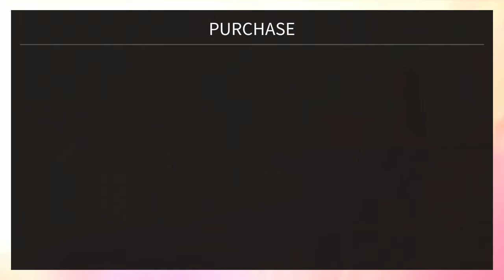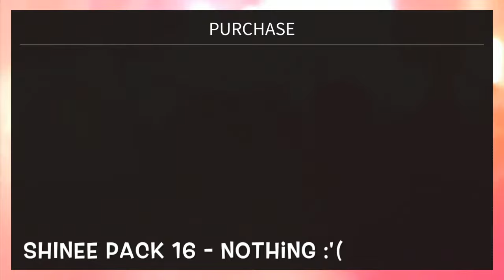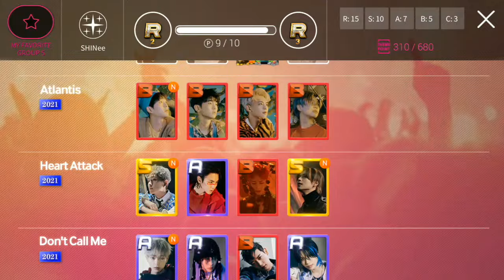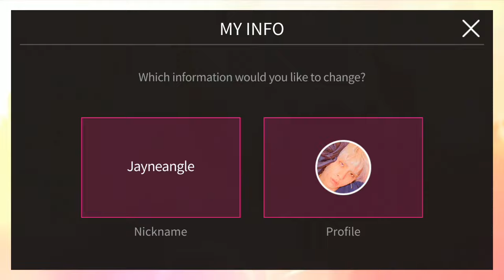SuperStar SMTOWN | Collect SHINee 7th Anniv. View ! Spent XX packs? 🌊🏄🕶️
SHINee - 7th Anniv. View

I'm okay with this amount for this theme 💙
1st week completed 1 remake theme!
Hope can complete second group on 2nd week of 7th Annie. Event!
Guess which theme going to be completed on next week?